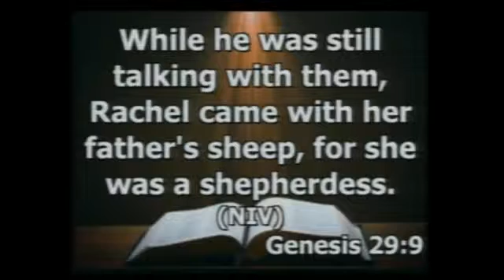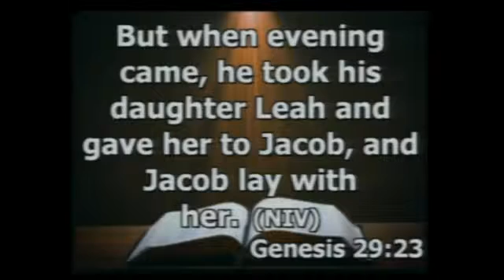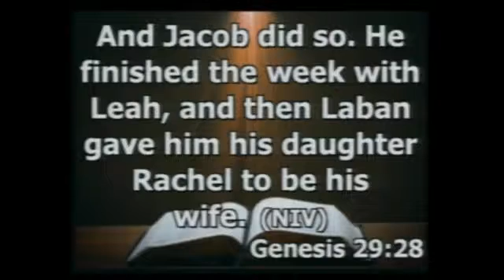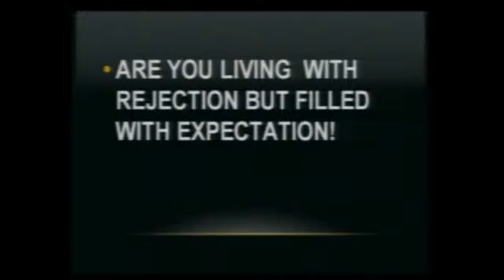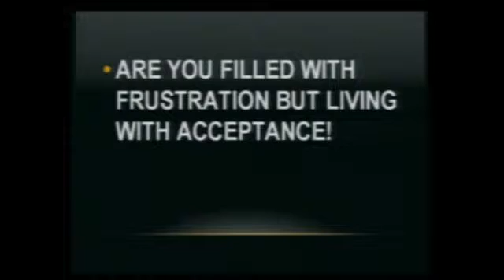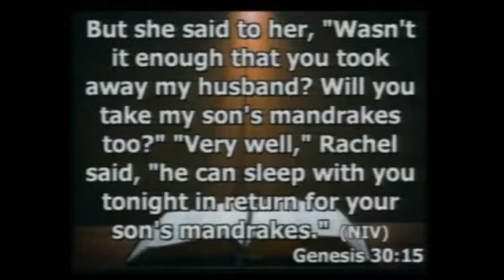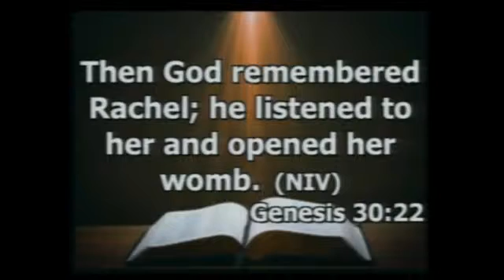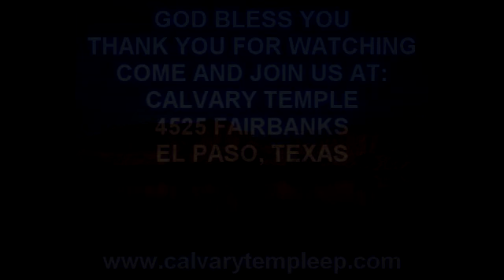Torn Between Two Lovers Sunday 5 17 15